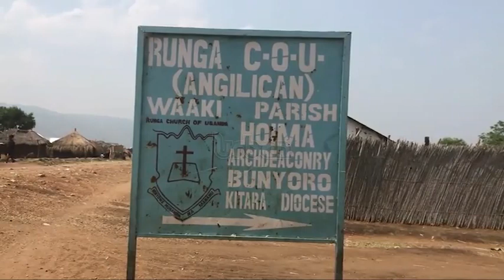Measles Outbreak: Children under 5 to be immunized